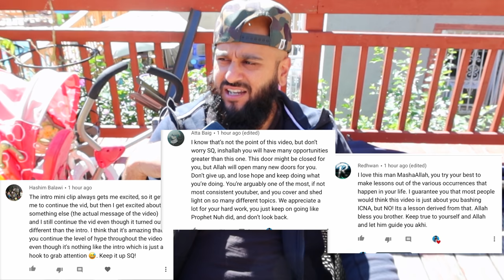THIS is why I was AFRAID of Islam!!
Why I had left islam!?
People who have left islam don't leave because they usually have theological issues, it's mostly because a trauma they have had within the PRACTICE of the religion.
Family members, friends & others put a negative taste of islam in their mouths causing them to dissociate themselves from Islam.